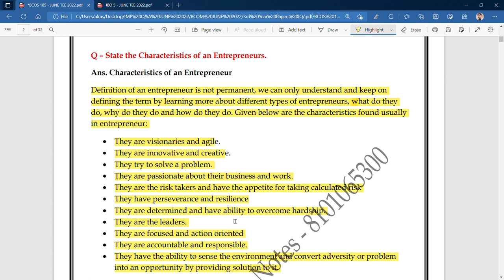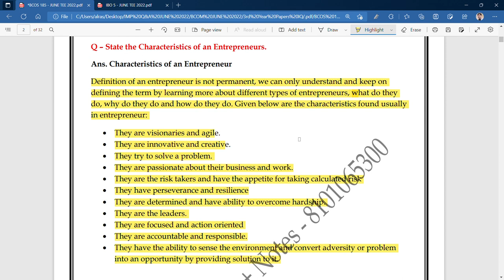IGNOU : BCOM : BCOS 185 : Q - STATE THE CHARACTERISTICS OF AN ENTREPRENEUR.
Commerce ePathshala
IGNOU : BCOM : BCOS 185 : Q - SATE THE CHARACTERISTICS OF AN ENTREPRENEUR.